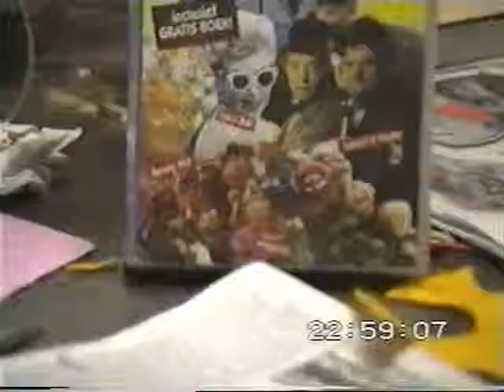the making off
de jongens en meiden van soos het keldertje in actie met hun prachtige podium met dit jaar als thema de muppet show